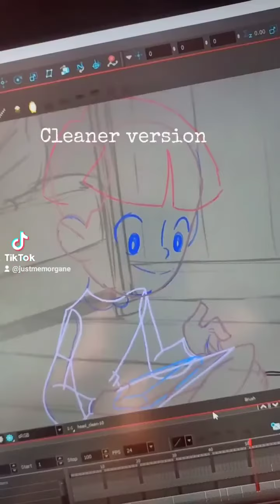Day in the life // 03/04/2023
Day in the life of an animation student